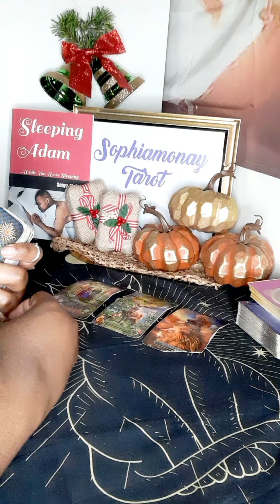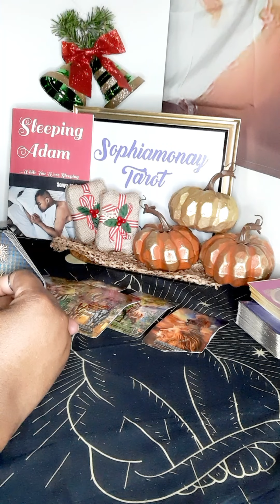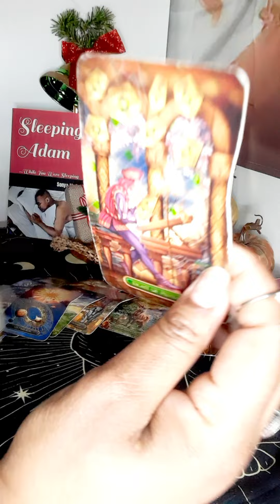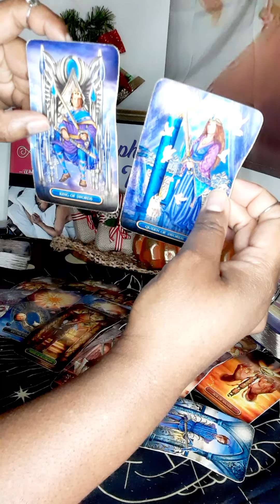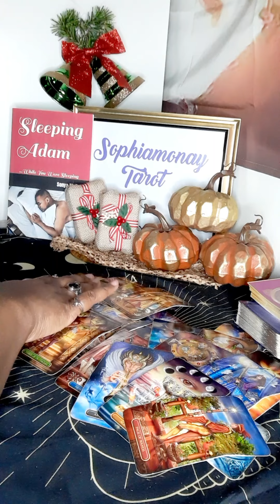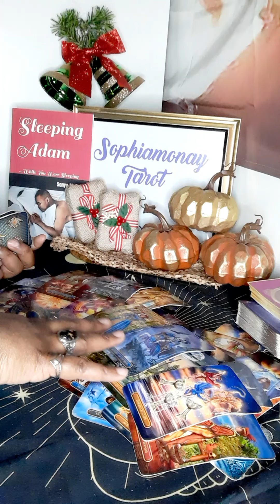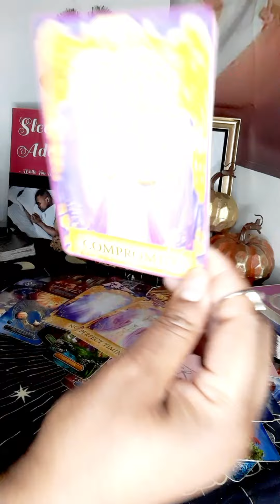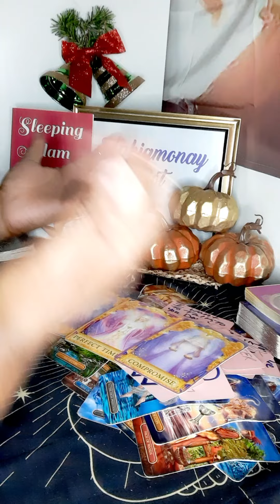LEO| THIS PERSON ISN'T TELLING U EVERYTHING! WHAT'S UP?🧐